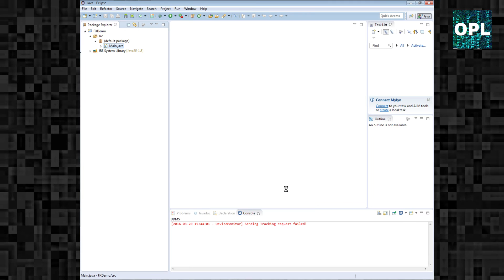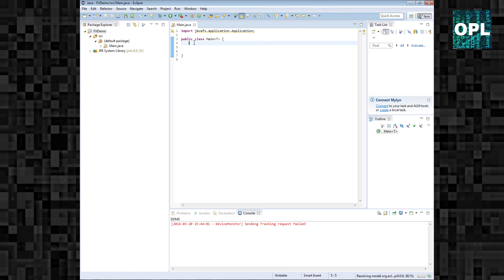JavaFX [1] - Passende Java Version